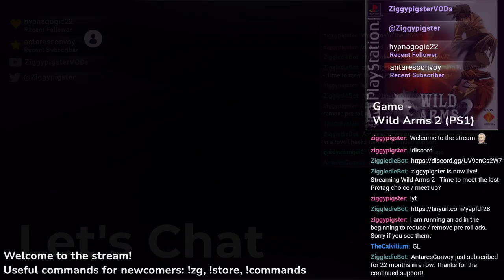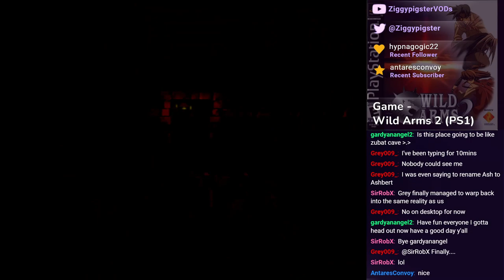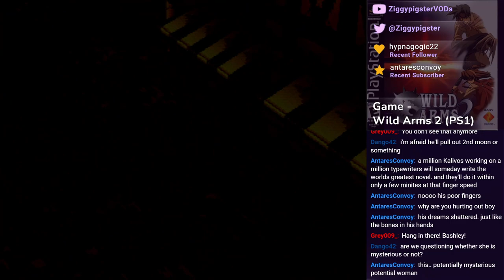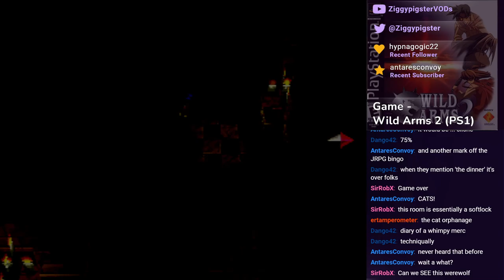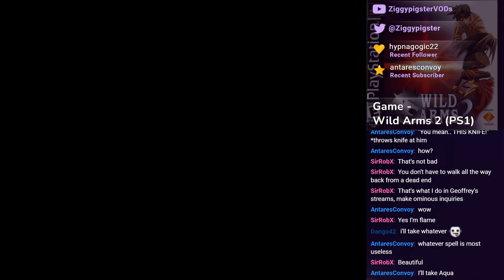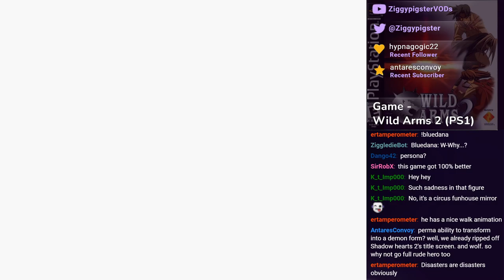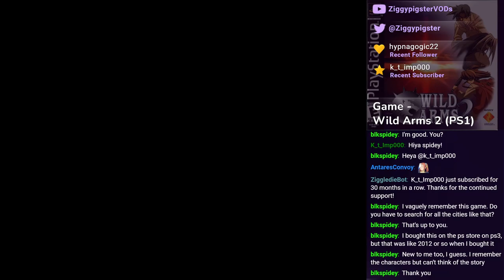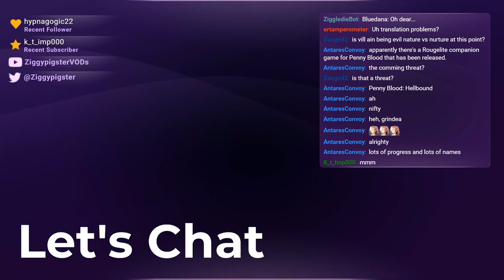Wild Arms 2 Playthrough: Prisoner 666 / Gradual Meetup - Part 2